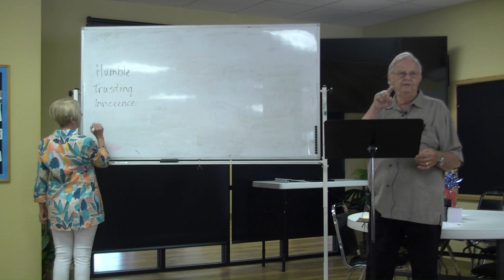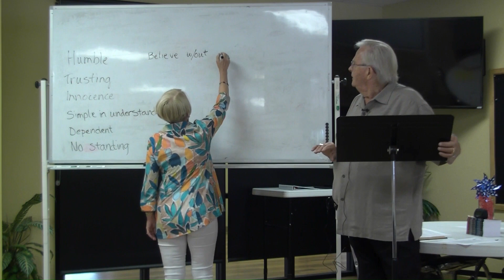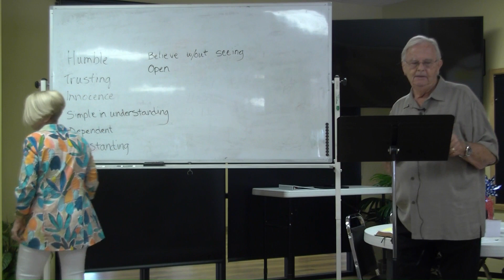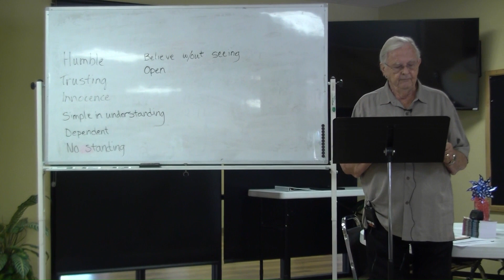07 09 2023 - MATTHEW CHAPTER 18:1-10... RON ALLEN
Author: This book is known as the Gospel of Matthew because it was written by the apostle of the same name. The style of the book is exactly what would be expected of a man who was once a tax collector. Matthew has a keen interest in accounting (18:23-24; 25:14-15). The Gospel of Matthew is very orderly and concise. Rather than write in chronological order, Matthew arranges this Gospel through six discussions.

As a tax collector, Matthew possessed a skill that makes his writing all the more exciting for Christians. Tax collectors were expected to be able to write in a form of shorthand, which essentially meant that Matthew could record a person’s words as they spoke, word for word. This ability means that the words of Matthew are not only inspired by the Holy Spirit, but should represent an actual transcript of some of Christ’s sermons. For example, the Sermon on the Mount, as recorded in chapters 5-7, is almost certainly a perfect recording of that great message.

Date of Writing: As an apostle, Matthew wrote the Gospel of Matthew in the early period of the church, probably in A.D. 55-65. This was a time when most Christians were Jewish converts, so Matthew’s focus on Jewish perspective in this Gospel is understandable.

Purpose of Writing: Matthew intends to prove to the Jews that Jesus Christ is the promised Messiah. More than any other Gospel, the Gospel of Matthew quotes the Old Testament to show how Jesus fulfilled the words of the Jewish prophets. Matthew describes in detail the lineage of Jesus from David, and uses many forms of speech that Jews would have been comfortable with. Matthew’s love and concern for his people is apparent through his meticulous approach to telling the gospel story.